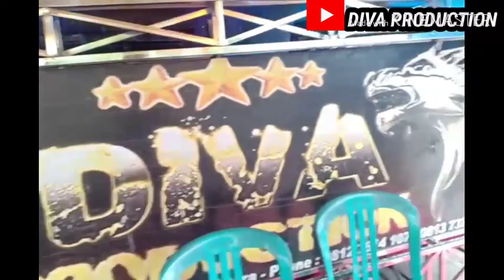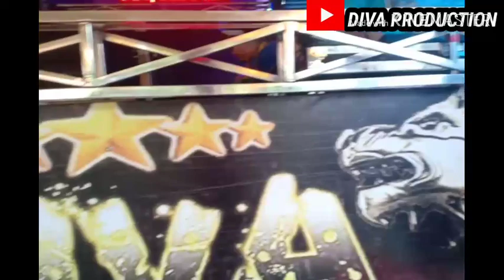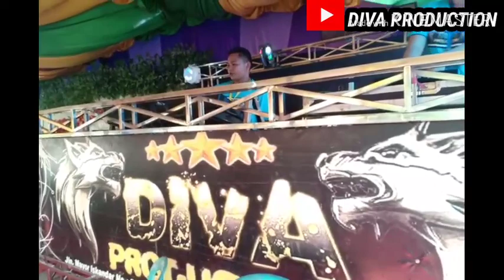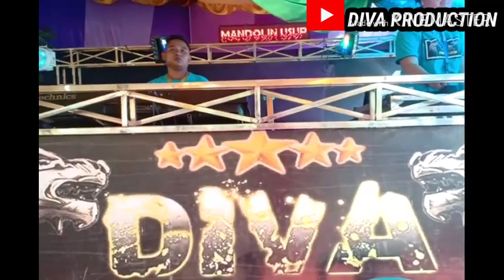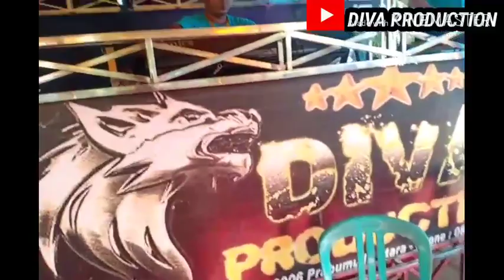Jangan lupa subscribe like dan share